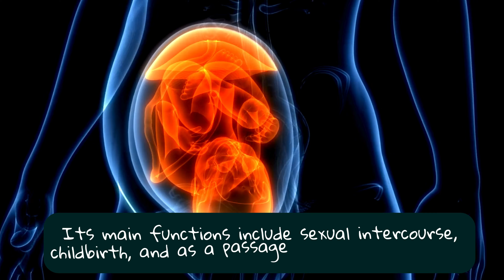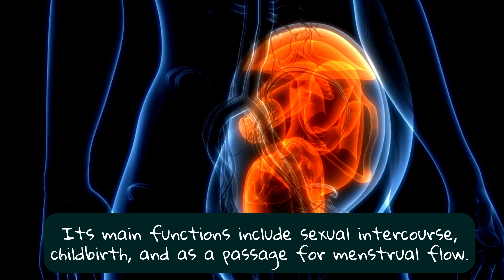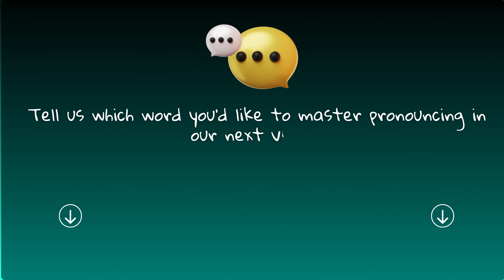How to Pronounce VAGINA English Pronunciation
🎥 Watch and learn how to pronounce 'VAGINA' in English! 🗣️ In this video, you'll master the correct pronunciation of the word VAGINA. 📚 Perfect for learners and anyone looking to improve their English pronunciation skills. Don't miss out! 👍✨